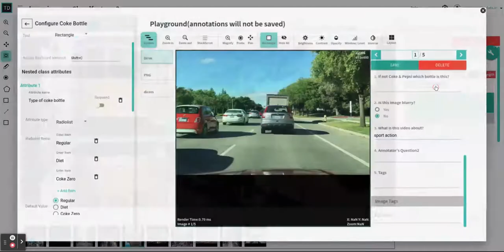TrainingData.io: Add New Class during Annotation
TrainingData.io: From annotation tool invoke Label Editor to add new class or edit existing labels.